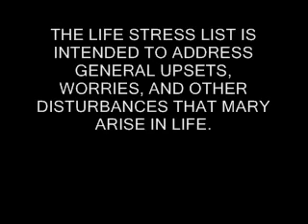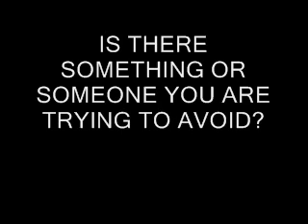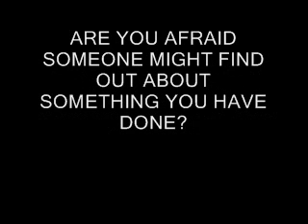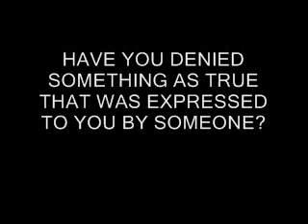Life Stress List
Cognitive Therapy, Music Therapy